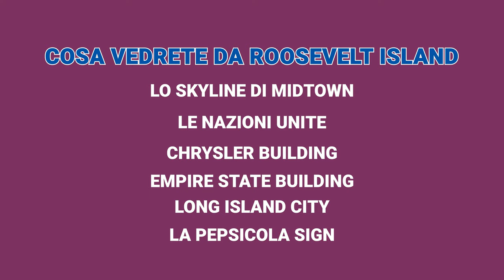NEW YORK IN 4 K // Vedute Panoramiche e Roosevelt Island (La Funivia Rossa di NYC)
Ciao Guys & Girls!  👋

Volete vedere lo Skyline di New York senza pagare? 💰🌃

Per vedere lo Skyline (l'orizzonte) di New York, una cosa che potete fare è prendere il famoso Tram di Roosevelt Island. La funivia rossa che corre lungo il ponte della 59th Street (il Queensboro Bridge) e che vi porterà in 4 minuti su quest'isola nel mezzo dell'East River.

Da qui godrete di panorami e vedute sullo Skyline di Midtown Manhattan inclusi gli iconici:

Chrysler Building
Le Nazioni Unite
L' American Copper Building
Long Island City (Queens) e La Scritta Pepsi Cola
La ONE Tower del World Trade Center
Il Sud di Manhattan e L' East River

COME PRENDERE IL TRAM & ITINERARIO DA SEGUIRE 🚠

Dove, Quanto Costa, Quanto Dura etc. 🔻
1) Prendete la Funivia (Tramway) dalla 2nd Avenue e 60th Street (Upper East Side)
2) Per accedere alla Funivia serve la MTA Card (la carta trasporti pubblici) che utilizzate anche per la metropolitana e i bus.
3) Il "costo" in realtà può essere $0 se avete l'abbonamento settimanale o mensile, oppure vi costa quanto 1 corsa in Subway, cioè $2.75!
4) Il percorso dura circa un 4 minuti e correrete lungo il ponte dl Queensboro Bridge (59th Street)
5) A Roosevelt Island contate di passarci 1 oretta (almeno)
6) Per il rientro potete o riprendere la Funivia o la Subway linea arancio F, oppure il Ferry.

Cose da non perdere a Roosevelt Island ✅
* Una passeggiata lungo il fiume guardando lo Skyline.

* Visitate il Parco delle 4 Freedoms, si trova nella punta Sud dell'isola ed offre le migliori vedute!

* Se siete a NYC a fine Aprile inizio Maggio (dipende dal clima/annata), avrete i più fantastici Cherry Trees (alberi di ciliegi giapponesi) dai colori rosa, rosso e bianco SPETTACOLO UNICO!!!

* A seguito di vari finanziamenti dati dalla città, Roosevelt Island è  ora un centro e polo di ricerca ed ingegneria tecnica (si trovano sia la sede di ricerca Bloomberg, che Cornell Tech e la Tata) hanno costruito delle bellissime colline da dove potete vedere i grattacieli e lo Skyline, e magari rilassarvi!

* Ci sono molti tavoli e sedie aperte a tutti se volete sedervi per un pic-nic

* Se voleste percorrere tutta l'isola, c'e' un bus rosso che fa il giro * (gratis)

* Nella parte Nord dell'isola trovate anche un Lighthouse

IRENE'S TIPS (Consigli) 📝

* Quando prendete il Tram, cercate di tenervi sul lato "sud" della città ... Provenendo da Manhattan sarà sulla vostra destra. La vista è la più bella da qui!

* Non vi stupite se vedere letteralmente dentro le case dei Newyorchesi (si! anche i bagni) a quanto pare le tende sono un "optional"

* Anche se non volete fare il giro di Roosevelt Island (che sarebbe comunque un peccato perché è bellissima) NON potete restare a bordo della funivia, dovrete comunque scendere, strisciare la MTA Card (pagando un'altra corsa) e rientrare nella Funivia.

* L'isola è servita anche da Subway (linea Arancio F) e dal Ferry Battello via East River (costo di $2.75 a persona)

* Se prendete la subway prima o dopo la funivia (all'interno di un'ora) e state pagando a corsa (non con abbonamento), riceverete 1 FREE TRANSFER, cioè delle due corse ne pagherete solo 1. Vale solo da Subway a Tram e da Tram a Subway (e no da tram a tram!)

LINK UTILI 🚕

Se volete altre informazioni circa i trasporti pubblici di New York, come fare la MetroCard, i costi e la sicurezza della Subway, i Ferry e i Battelli via fiume, gli Uber e i Taxi gialli, come spostarsi in città, etc. etc., vi includo qui alcuni link utili sul tema:

SCOPRIAMO NEW YORK ASSIEME ✈️

Se volete fare questo giro assieme o se avete qualche particolare richiesta o volete dare consigli su i prossimi temi dei video, commentate qui sotto o scrivetemi in privato!

Vi Aspetto a New York! 🌈🍎🗽

Ciao,
Ire